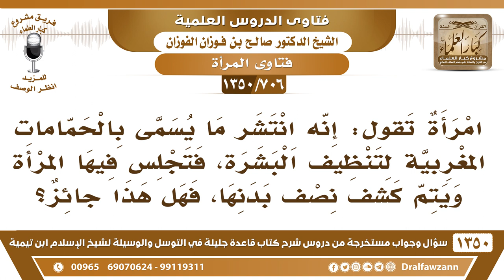[706 /1350] انتشر ما يسمى بالحمامات المغربية لتنظيف البشرة، فتجلس فيها المرأة كاشفة نصف بدنها..؟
-[706 /1350] السؤال: امرأة تقول: إنه انتشر ما يسمى بالحمامات المغربية لتنظيف البشرة، فتجلس فيها المرأة ويتم كشف نصف بدنها، فهل هذا جائز؟
 الجواب: ما أدري عنها، إذا كانت مضبوطة بالستر والحشمة ومعزولة عن الرجال وفيها فائدة، فلا تحرم، لكن كون المرأة تطلع من بيتها وتروح لهٰذِه الحمامات، وقد يكون فيها اجتماعات أو اختلاط بين الرجال والنساء، فيها محاذير يعني، فيها محاذير، والمرأة تستحم في بيتها والحمدُ لله، مستورة ومرتاحة في بيتها، إذا صارت تبغي ماء حامي تحمي الماء بالسخان ولا على الفل، ما تروح للحمامات.
للاشتراك في قناة الشيخ صالح الفوزان
أسئلة وأجوبة من شرح قاعدة جليلة ( 1350 ) مقطع

للاستفسار والإقتراحات والدعم
رئيس الفريق
لمشروع كبار العلماء